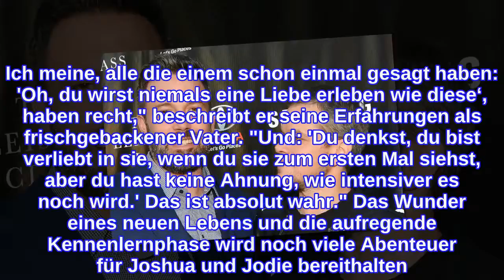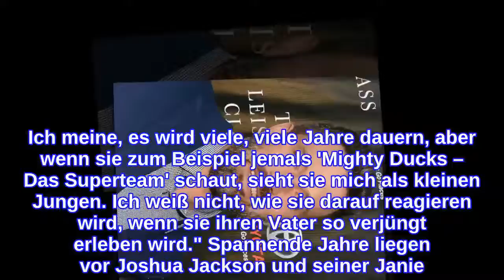Matt Damon gibt Ben Affleck und Jennifer seinen Segen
INFORMATION
• Source: gala